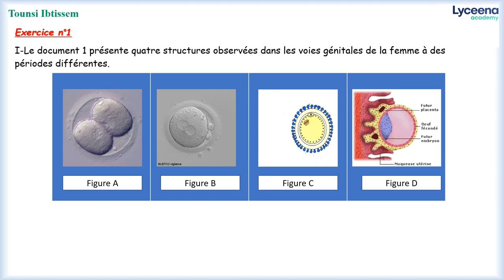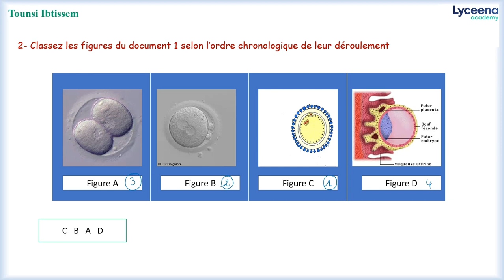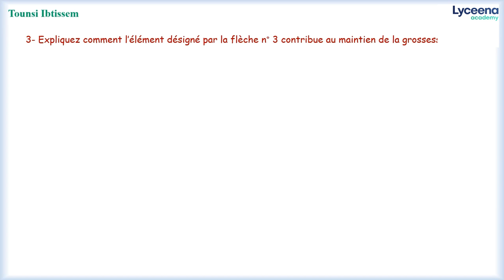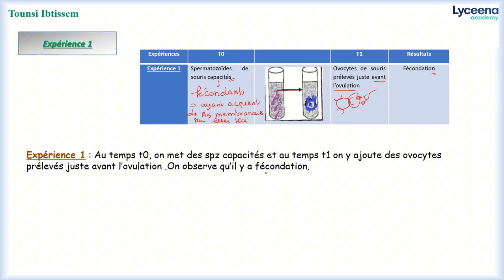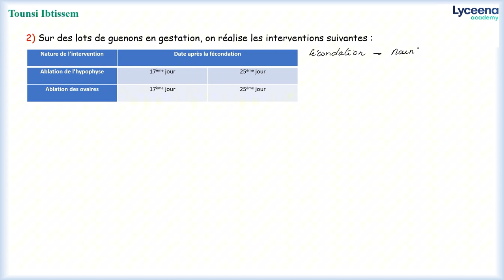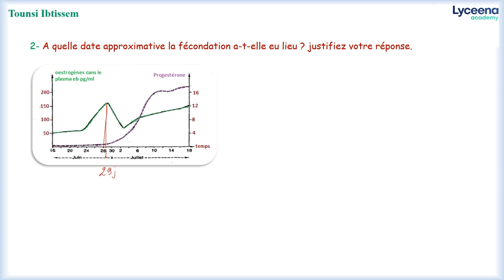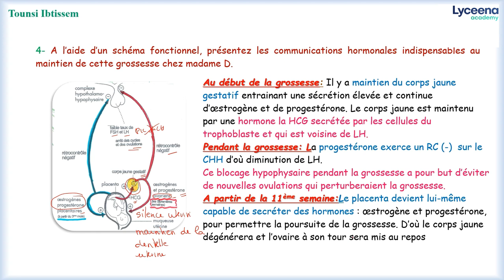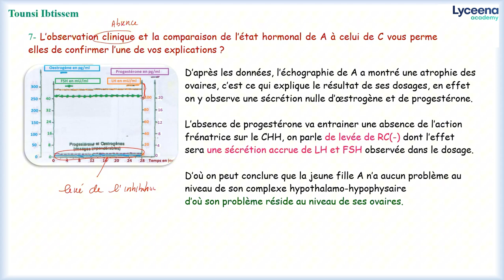Bac Sciences Expérimentales | SVT | Exercices procréation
مرحبا بيكم تلامذة البكالوريا علوم تجريبية نقدمولكم تمارين في درس procréation .
او تتصلوا بينا على 31383580.